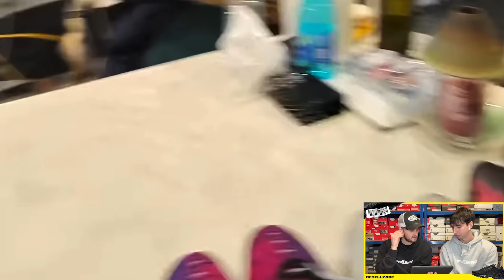CICCIOGAMER E' UN MARANZA? - Reaction Collezione di TN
Batt e il Centralino non sono pronti a quello che stanno per vedere... La collezione di TN di Cicciogamer89! Come saranno le loro reazioni ma soprattutto quale sarà la loro TN preferita?